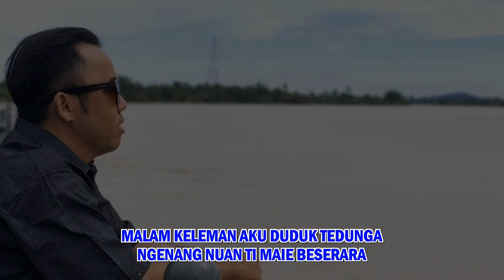TERUMPANG PELEPA SEMAYA TUA (OFFICIAL MV) - WELLEY MAHI